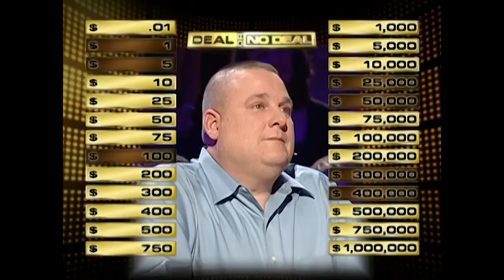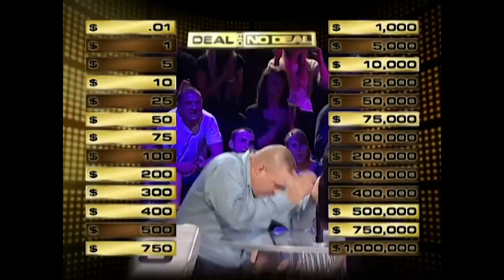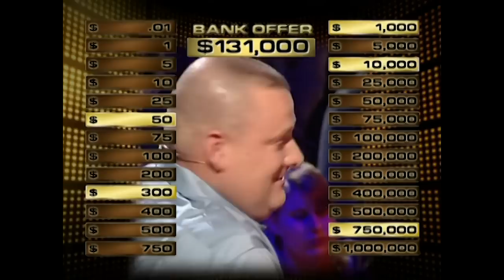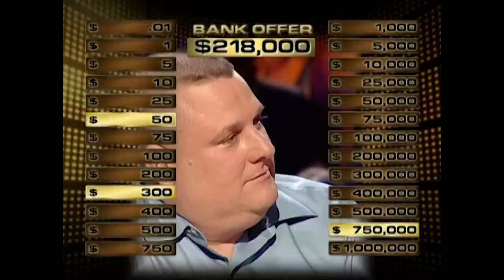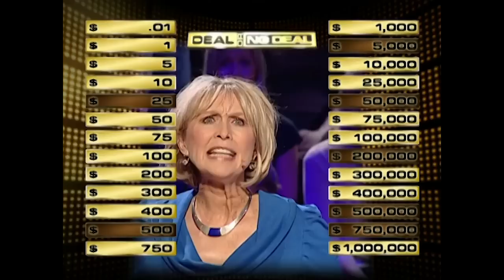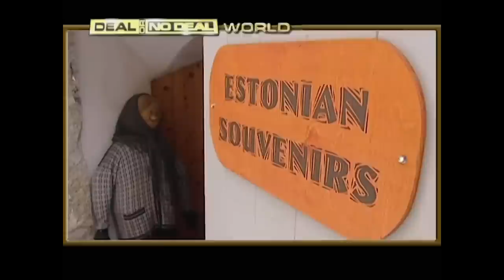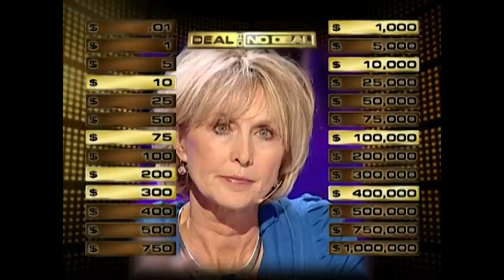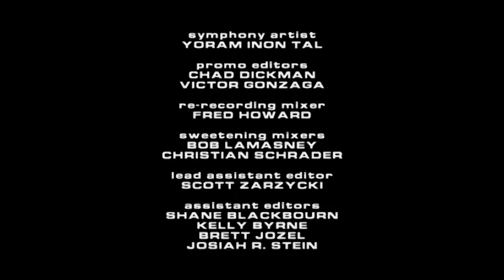Around the World in Estonia | Deal or No Deal US | S03 E64 | Deal or No Deal Universe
Deal or No Deal around the world starts in Estonia with Dave Krauch. Find out how Dave negotiates the Estonian way.